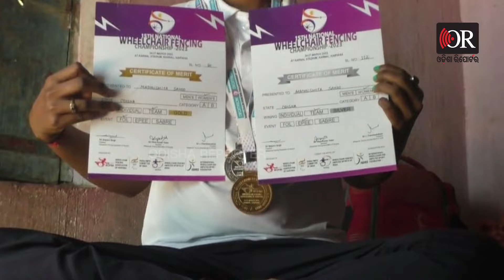ୟାଠୁ ବଡ଼ ଖୁସି କ’ଣ ହୋଇପାରେ ? | Odisha Reporter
ଦୁଃଖୀ ମଣିଷ ଦୁଃଖ କଥା ଶୁଣେ ଆଉ ଗରିବ ଗରିବର କଥା ଶୁଣେ । ଆତ୍ମସନ୍ତୋଷ ସେତେବେଳେ ମିଳେ, ଯେତେବେଳେ ଖବର ପ୍ରସାରଣ ପରେ ଅସହାୟଙ୍କୁ ସହଯୋଗର ହାତ ବଢ଼େ। ସହଯୋଗର ମନୋବୃତ୍ତି ଥିଲେ, ଆପଣ ନିଶ୍ଚିତ ଅନ୍ୟଙ୍କୁ ସାହାଯ୍ୟ କରିପାରିବେ।